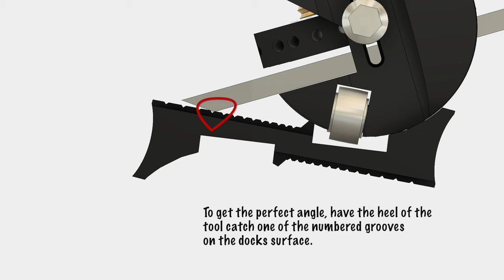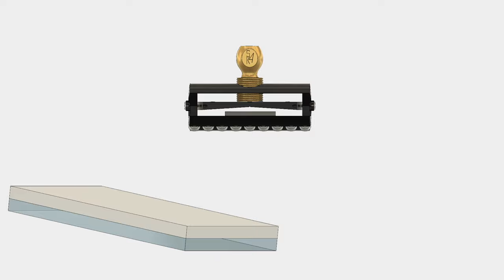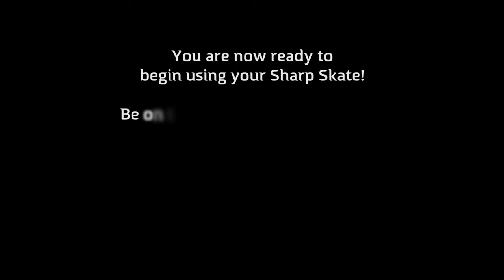Sharp Skate tutorial #1 Basics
The Sharp Skate is a one of a kind honing jig, allowing for sharpening at any angle using the nuanced technique of side sharpening.

In this video, learn the basics of using your Sharp Skate.
How to Operate the Skate.